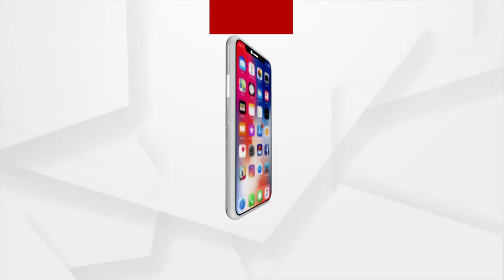Puri Shree Jagannath Mandir to Remain Open every Sunday from 20th April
Puri Shree Mandir to Remain Open every Sunday from the 20th of April